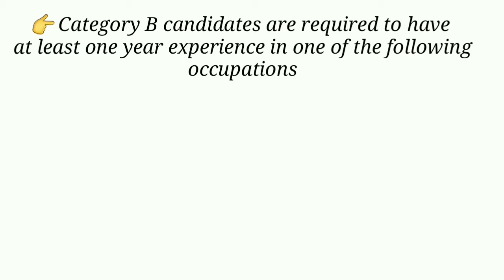News Bulletin / Nova Scotia PNP Open Today | without Job Offer Category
NCNP Reopening its most popular demand category - no job offer.
check the full video for details.